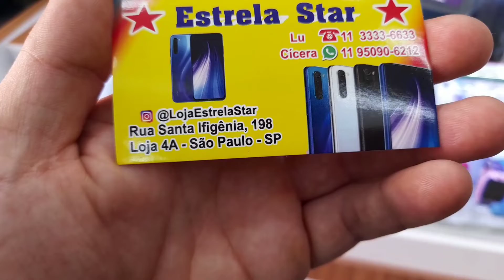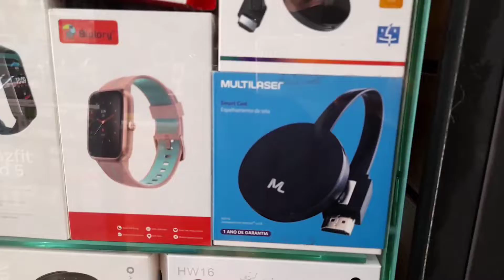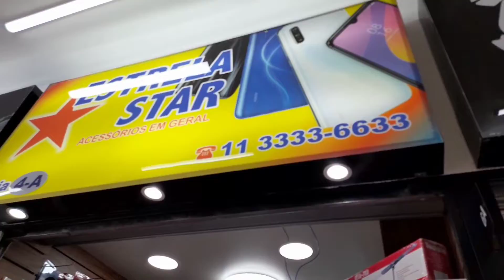PROMOÇÃO TOTAL DE APARELHOS CELULAR SOMENTE ESSA SEMANA / FEIRA DA MADRUGADA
whatsapp do vendedor 👇🏻👇🏻
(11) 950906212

começando mais um vídeo e o vídeo de hoje gravando para vocês na Rua Santa Efigênia um fornecedor em promoção de aparelhos celulares todos originais com nota e garantia vocês vão encontrar de tudo muitos eletrônicos também cada pessoa que entrar em contato com esse fornecedor aproveitem e fala que vieram pelo casal do Brás, fornecedor de Total confiança do casal do Brás para vocês fazer as suas compras com total segurança e lucrar muito nas suas vendas